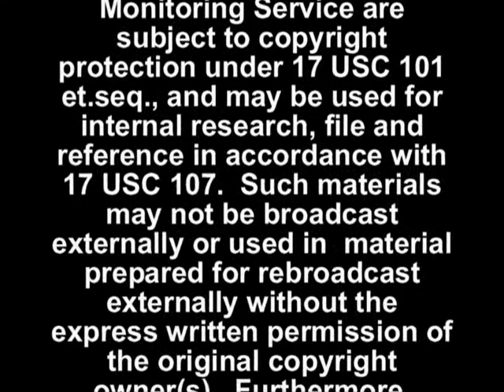Baptist Surgeon Discusses Surgical Options for Breast Cancer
Baptist Medical Center Surgeon Russell Rooks, MD in Jackson, Miss., appeared on the WLBT afternoon show to talk bout surgical options for breast cancer. He explained once someone is diagnosed with breast cancer, at what point the patient comes to a surgeon.